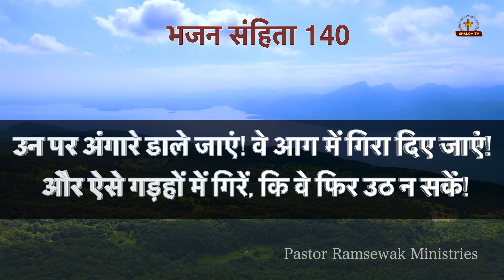भजन संहिता - 140 || Hindi Bible || Psalm - 140 || Audio Bible || Holy Bible || Meditation